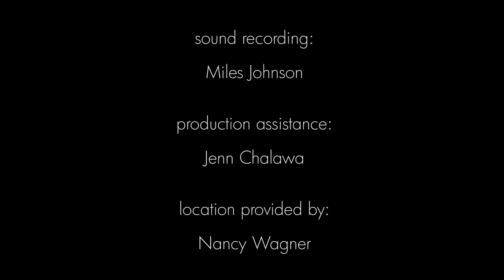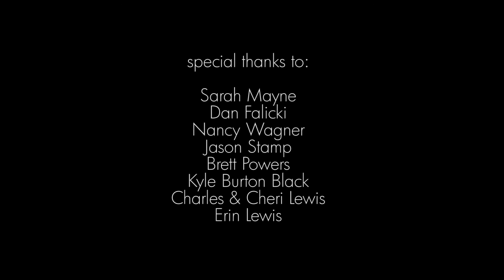STRUNG - Short Film By Todd M. Lewis